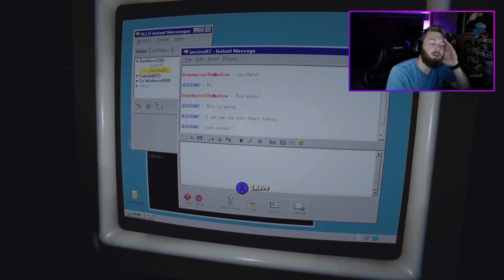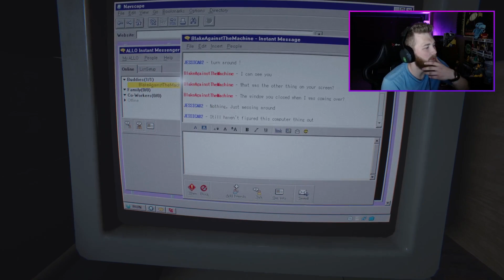This Finale WILL HAVE YOU SHOCKED! 🤯😱